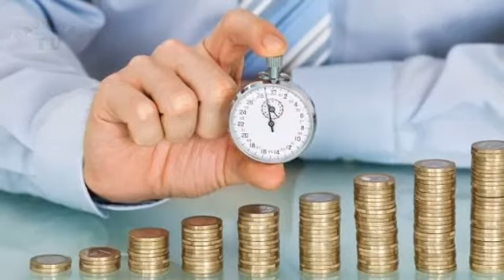Shiekh inayatullah bajauri Bayan | part 4 حلال حوارک د عبادت قبلیدو ذریعہ دی | شیخ عنایت اللہ باجوڑی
Shiekh inayatullah bajauri Bayan | حلال حوارک د عبادت قبلیدو ذریعہ دی | شیخ عنایت اللہ باجوڑی
شیخ عنایت اللہ باجوڑی حفظہ اللہ بیانات
رمضان المبارک بیانات شیخ عنایت اللہ باجوڑی
شیخ عنایت اللہ باجوڑی حفظہ اللہ بیان رمضان المبارک
Shiekh inayatullah bajauri bayanat about ramzan
ramzan bayanat shiekh inayatullah bajauri